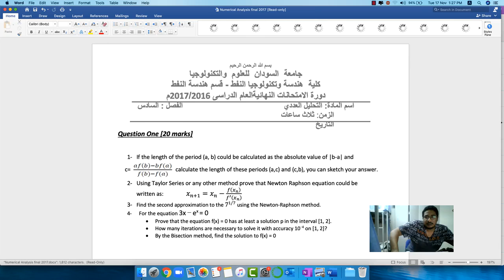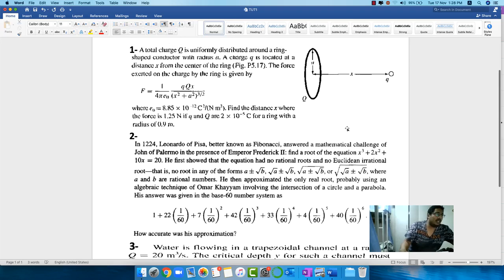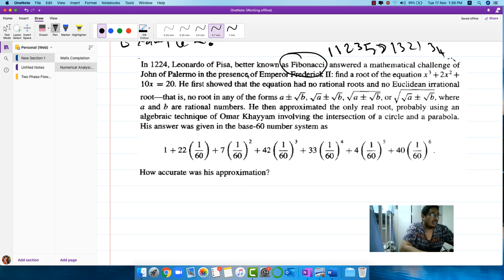Numerical analysis :Tutorial 1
Part 1 of Chapter 1 Tutorial.